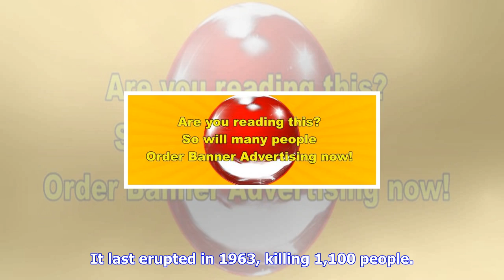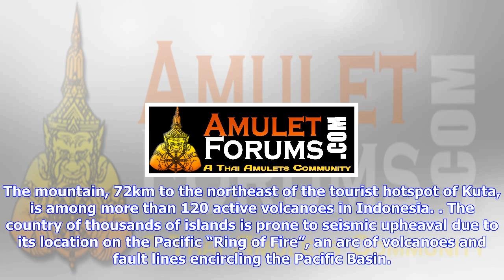Breaking News | Thais warned not to go to northern bali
Thais warned not to go to northern bali

Mount Agung volcano is seen at the sunrise in Bali, Indonesia, on Wednesday. AP photo Thais have bee...